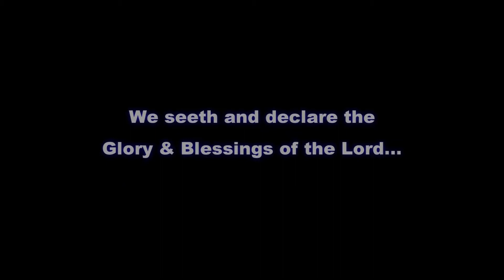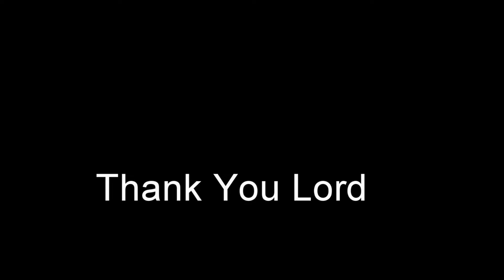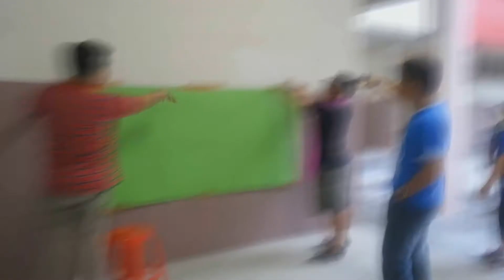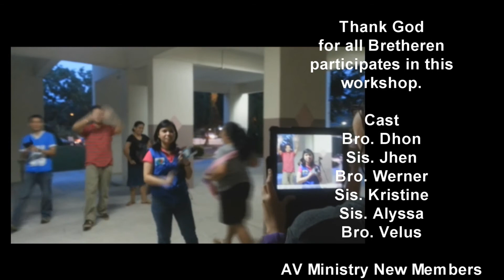LBCFM 6th Year Anniv Video Complete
HAPPY 6TH YEAR ANNIVERSAR LBCFM SINGAPORE